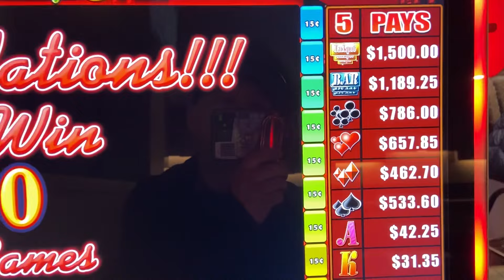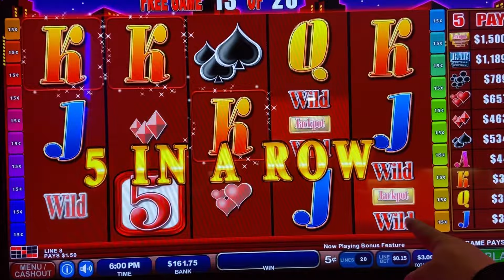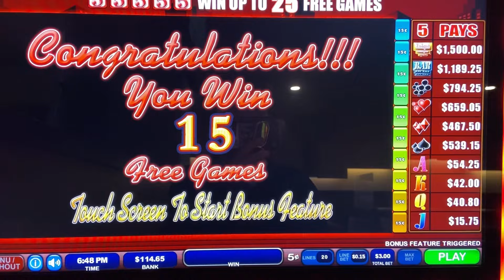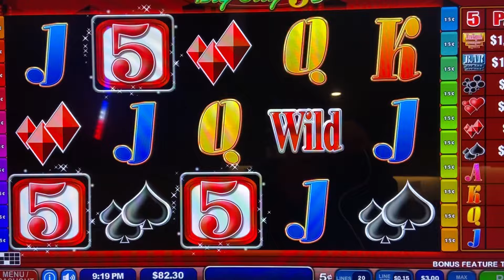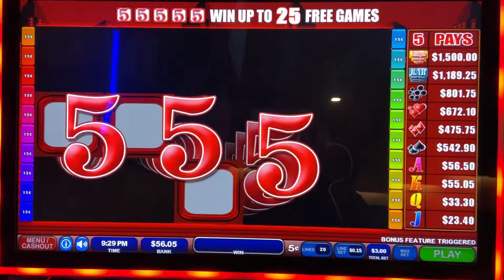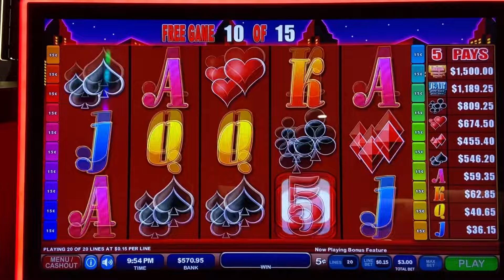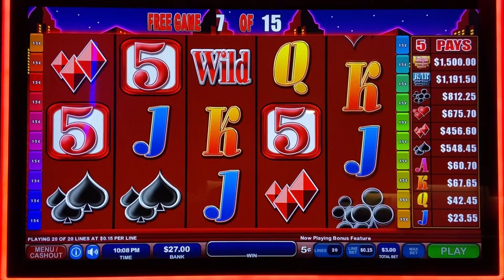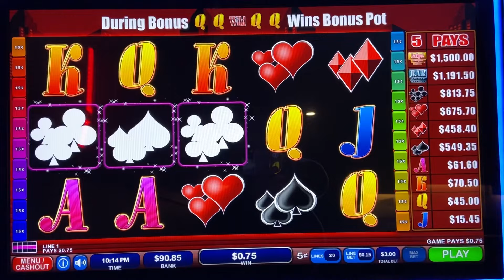Sooo Many Bonuses!!! Big City 5’s Bonuses!!!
So close to so many big jackpots. So many chances lol.